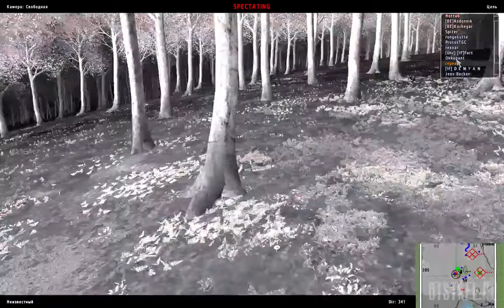Диверсия от 27.03.2016 ArmA 2 ACE